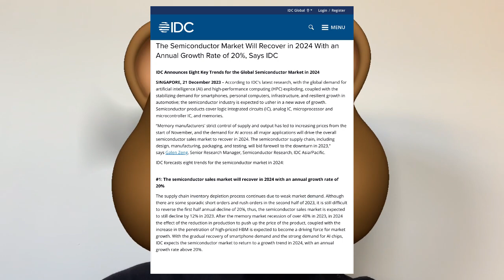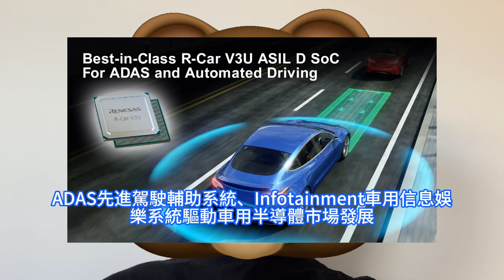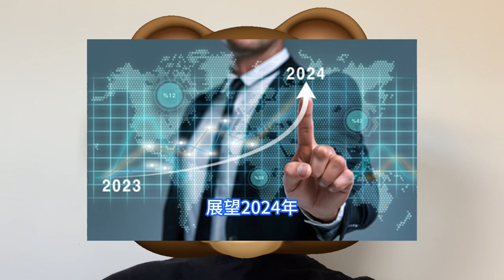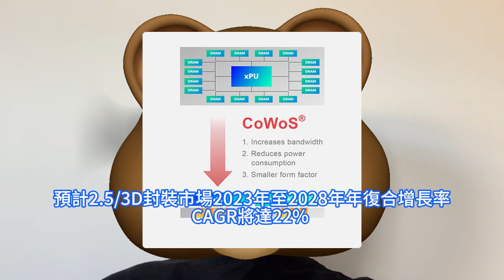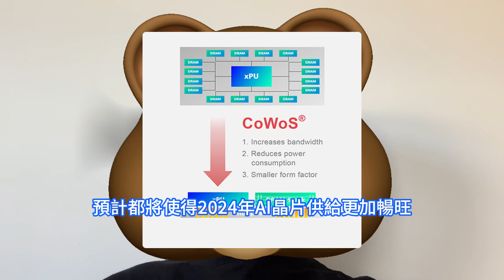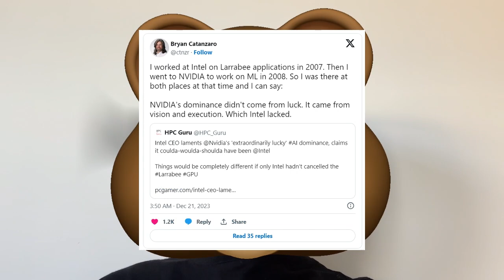純靠運氣！英特爾CEO竟如此實話狂嗆輝達，AI晶片成功主導全球其實純屬偶然。台積電先進封裝技術，CoWoS供需仍有20%產能不足。權威機構半導體市場2024年八大預測，這領域增長率可達20%。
IDC預測2024年半導體市場將具備下列八大趨勢包括： 2024年半導體銷售市場將復蘇，年增長率達20%；受終端需求疲弱影響，供應鏈去庫存進程持續，雖2023下半年已見到零星短單與急單，但仍難以逆轉上半年年減20%的表現，預期2023年半導體銷售市場將年減12%。ADAS先進駕駛輔助系統、Infotainment車用信息娛樂系統驅動車用半導體市場發展，雖然整車市場成長有限，但汽車智慧化與電動化趨勢明確，為未來半導體市場重要驅力。英特爾執行長季辛格Pat Gelsinger在麻省理工學院MIT接受採訪時公開表示，輝達在人工智慧AI領域的成功純屬偶然，輝達執行長黃仁勳非常幸運。